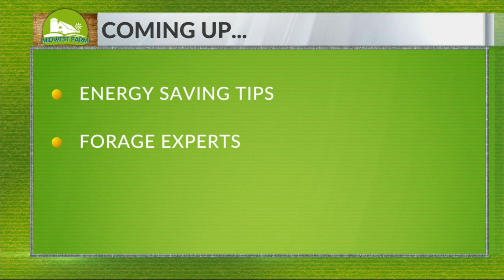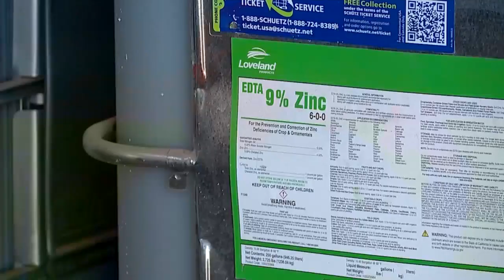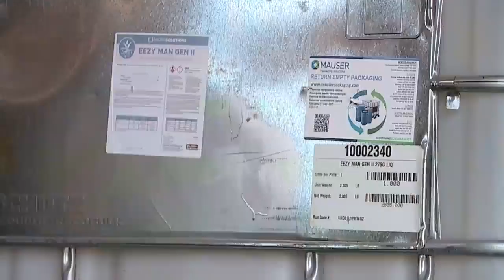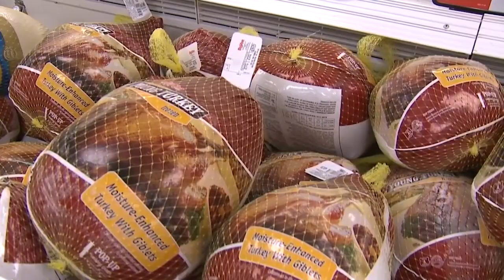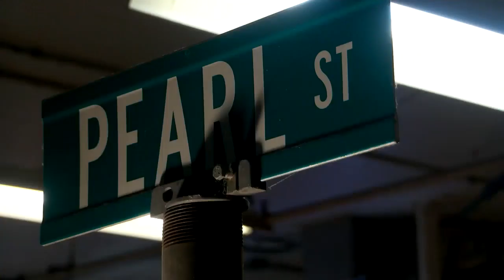Midwest Farm Weekly 10/29/2021